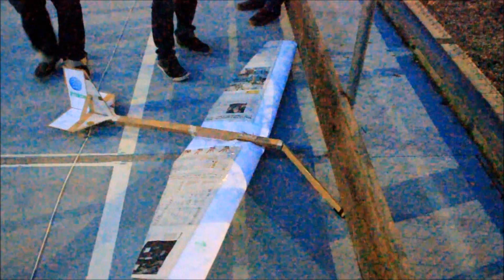UPC Paper Air Challenge 2013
Trencalós Team organizes a glider competition at Terrassa Aeronautical and Industrial Engineering University - ETSEIAT UPC